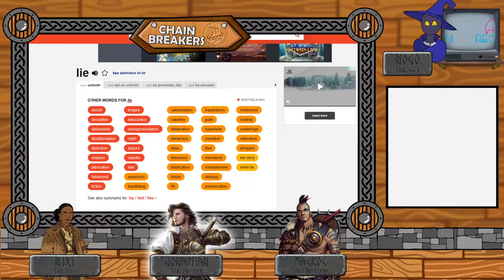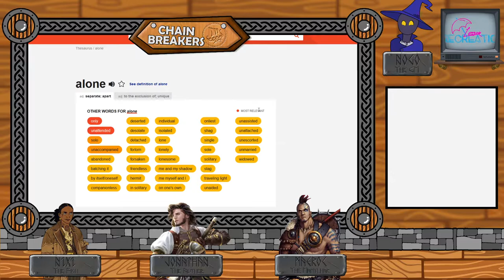Chain Breakers Episode 6 | Seering Part 1